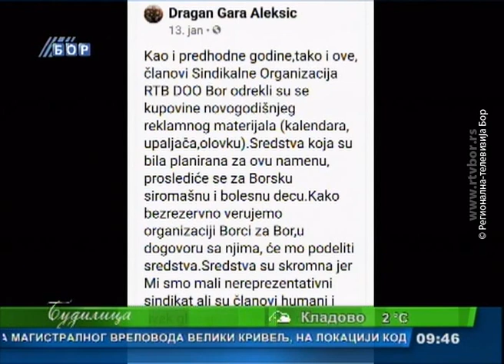Budilica gostovanje (Dalibor Jović), 25.februar 2021. (RTV Bor)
Gost: Dalibor Jović, Uduženje građana „Borci za Bor“
Radio televizija Bor ( RTV Bor)